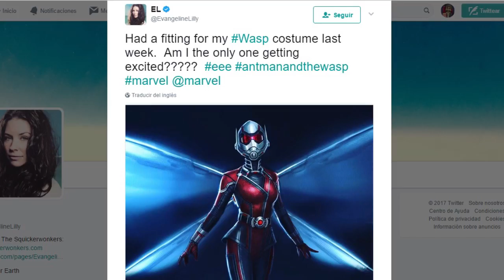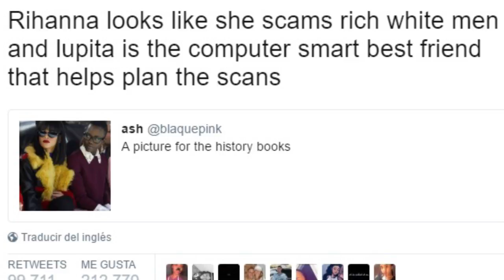SERIE CASTLEVANIA - UNCHARTED - NUEVO TRAJE THE WASP Y MÁS || RESUMEN DE NOTICIAS (9)